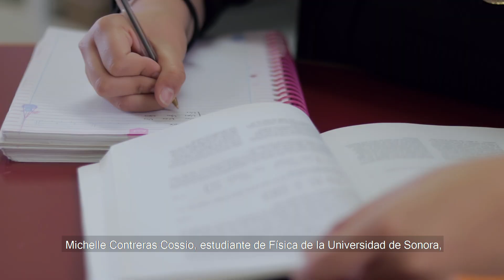Gaceta Unison - Michelle Contreras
Estudiante de la Licenciatura en Física de la Universidad de Sonora, se hizo acreedora de una beca para realizar una estancia académica de dos meses en el Laboratorio Sudbury Neutrino Observatory, en Ontario, Canadá.